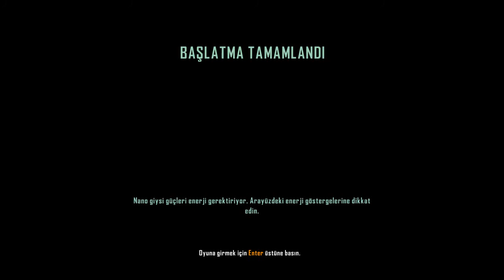Crysis3 || Türkçe Oynanış Bölüm 1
crysis 3 alfa sef nasıl öldürülür,
crysis 3 crack nasıl yapılır,
crysis 3 kaç gb,
crysis 3 multiplayer nasıl oynanır,
crysis 3 nasıl indirilir,
crysis 3 nasıl indirilir torrentsiz,
crysis 3 nasıl kurulur,
crysis 3 nasıl türkçe yapılır,
crysis 3 nasıl yüklenir,
crysis 3 türkçe yama nasıl yapılır